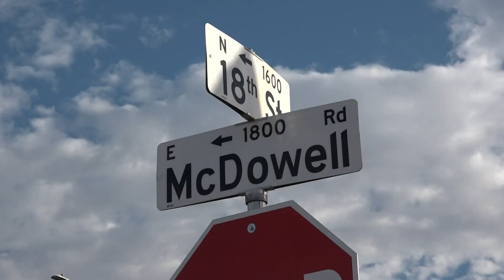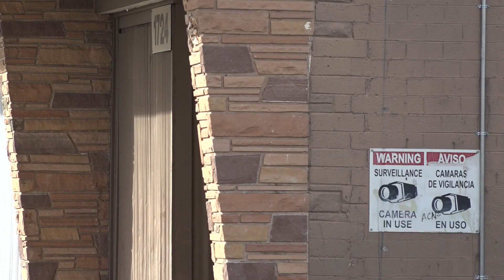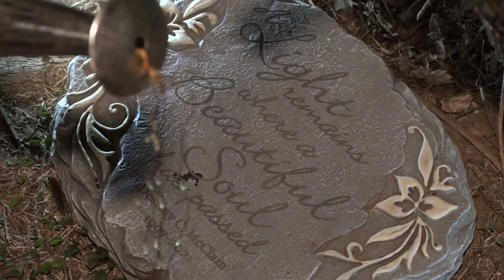Destiny McClain's murder still unsolved after more than one year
Destiny McClain's family is searching for answers about who killer her more than one year later.